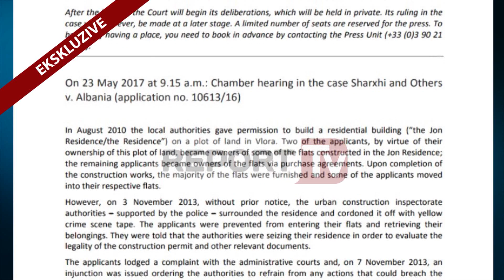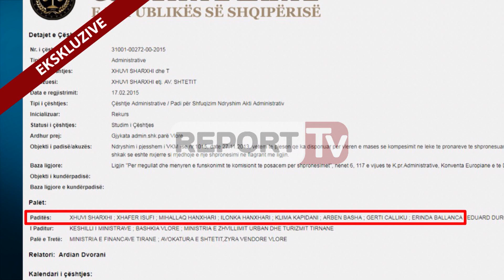Report TV - Kërkohen miliona në Strasburg për pallatin e vjehrrit të Bashës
Pronarët e pallatit të ndërtuar prej vjehrrit të kreut të PD Lulzim Basha dhe të prishur prej qeverisë në Lungomaren e Vlorës nuk janë të kënaqur me dëmshpërblimin prej 11.6 milionë euro që qeveria i akordoi por i drejtohen Strasburgut për të kërkuar miliona të tjera për pallatin e prishur në vitin 2013.

Report Tv ka siguruar një kopje të padisë ku përfaqësia e pronarëve kundërshton dëmshpërblimin me 11.6 milion euro.

Sipas padisë pretendimi i tyre është se dëmshpërblimi me vlerën e vendosur nga qeveria është i padrejtë dhe jo real.

Po ashtu në padinë e tyre pronarët e kompensuar kundërshtojnë veprimet e Inspektoriatit Kombëtar të ndërtimit që mes datave 4 dhe 8 dhjetor kryen shembjen e kompleksit me anë të shpërthimit të kontrolluar.

Këto janë pamjet e ekskluzive të një prej seancave zhvilluar në Gjykatën e Strasburgut ku nëpërmjet përfaqësuesve të pronarëve mes tyre dhe Xhaferr Isufi vjehrri i kreut të opozitës Lulzim Basha kanë paditur qeverinë e cila është mbrojtur nga avokatja Alma Hicka.

Gjykata e Strasburgut ende nuk ka dalë me një vendim ndërsa e njëjta çështje është ende në pritje të rekursit dhe në gjykatat shqiptare përkatësisht pranë kolegjit administrativ në Gjykatën e Lartë.